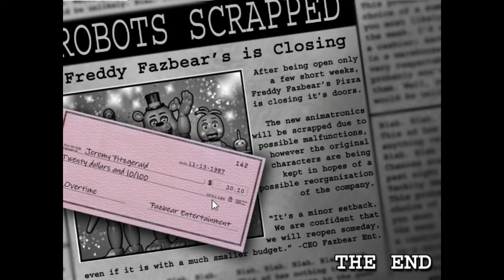Five Nights at Freddy's 2 noche 6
es como la noche 5 pero mas difícil y con el numero 6 :v